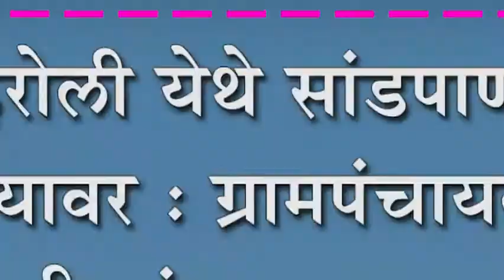हरोली येथे सांडपाणी रस्त्यावर : ग्रामपंचायतीनं गटारी बांधाव्यात-मागणी